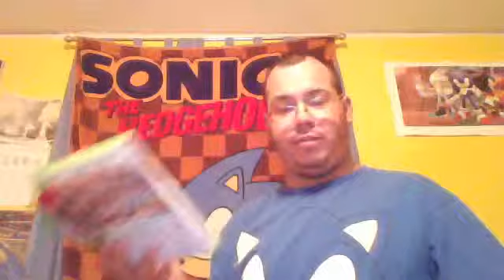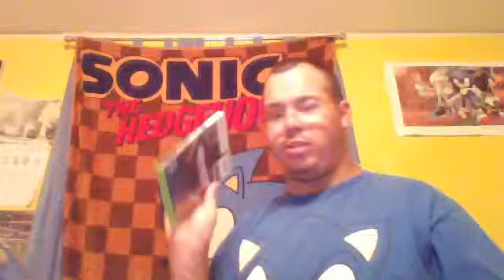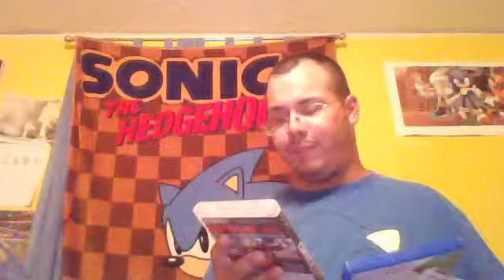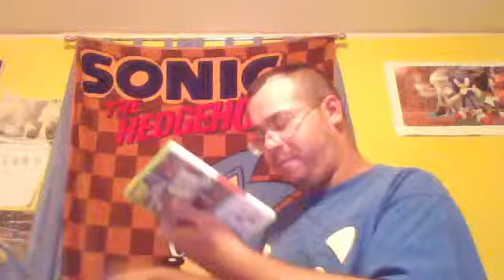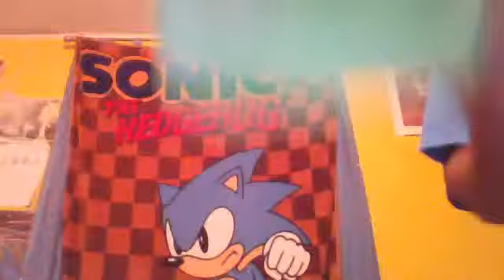San Antonio Update 2 Aug 17, 2015